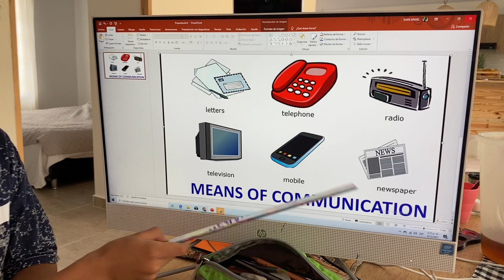Means of transportation